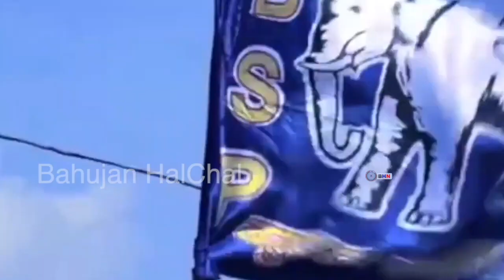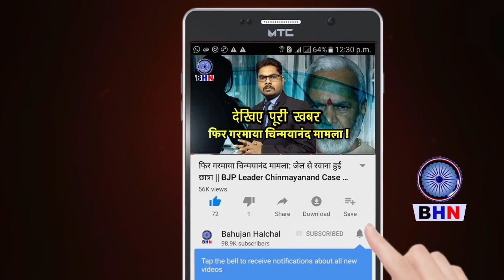मुरैना में आकाश आनंद के पीछे क्यों पड़ी जनता ! ये नहीं देखा तो कुछ नहीं देखा, जल्दी देखिए। BSP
Story By- Bahujan Halchal News
Editor- Karuna